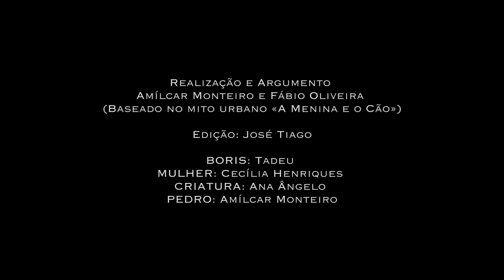Boris (2020)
Boris (Portugal, 2020) by Amílcar Monteiro, Fábio Oliveira

Member of the Méliès International Festivals Federation (MIFF)